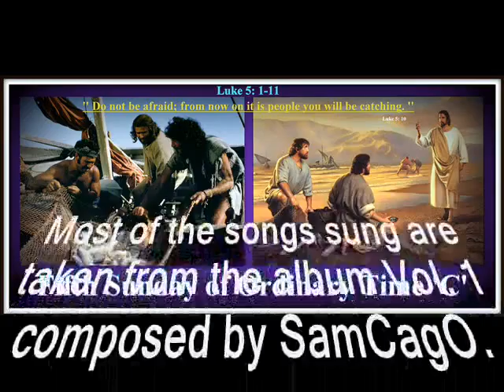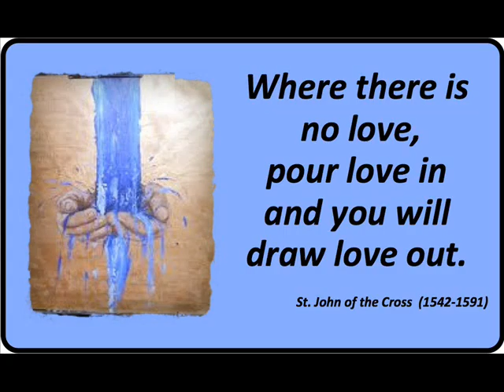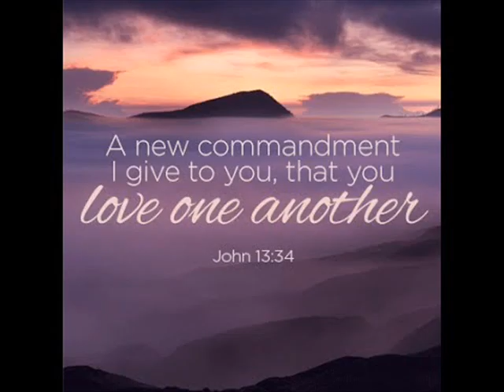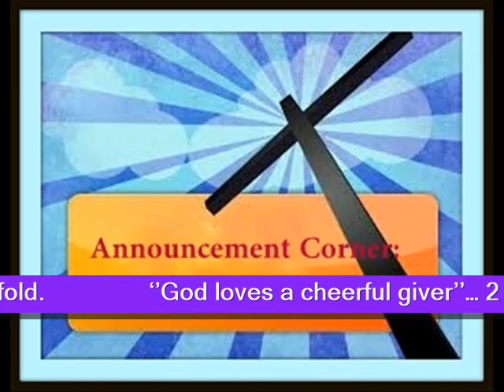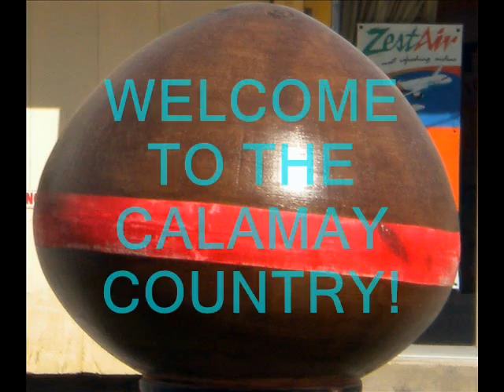5th Sunday of Easter 'C' 2016_Msgr. Orencio D. Jubac.mp4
Sunday’s Gospel Reading is taken from:

John 13:31-35

A New Commandment
31 When he had gone out, Jesus said, “Now is the Son of Man glorified, and God is glorified in him.

32 If God is glorified in him, God will also glorify him in himself, and glorify him at once.

33 Little children, yet a little while I am with you. You will seek me, and just as I said to the Jews, so now I also say to you, ‘Where I am going you cannot come.’

34 A new commandment I give to you, that you love one another: just as I have loved you, you also are to love one another.

35 By this all people will know that you are my disciples, if you have love for one another.”

TODAY IS SUNDAY, APRIL 24, 2016 IN THE LITURGICAL YEAR CALENDAR, THE CATHOLICS WORLDWIDE OBSERVE THE FOURTH SUNDAY OF EASTER CYCLE ‘C’

KARONG DOMINGGOHA ANG SANTOS NGA MISA SA ALAS 6:00 (First Mass) SA BUNTAG GIPASIUGDAHAN NI MSGR. ORENCIO ‘ORIE’ D. JUBAC, USA NA KA RETIRADO NGA KANHI KURA PAROKO SA 14 NA KA TUIG SA PAROKYA NI SAN MIGUEL ARKANGHEL SA JAGNA, BOHOL.INUBANAN NI PADRE AGAPITO VIODOR, USA SA MGA LOCAL RESIDENT PRIESTS NGA MAOY NAGBASA SA SANTOS NGA EBANGHELYO UG NAGHATAG UG  WALI.